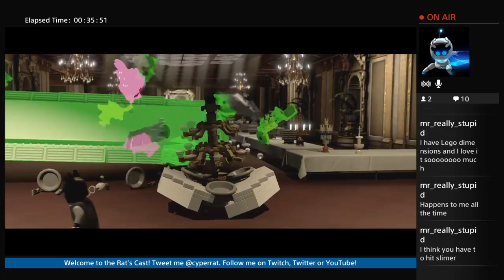LEGO Dimensions - Ghostbusters Level Pack part 3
Unlocking more of Lego Dimensions. Ghostbusters Level Pack part 3

Valve, Gaming, Portal 2, TT Games, cyperrat, DC Comics, BBC Dr. Who, LEGO the Movie, Lord of the Rings, Back to the Future, Universal Pictures, Huey Lewis and the News, LEGO; Warner Bros. Entertainment, Ghostbusters, Ray Parker Jr,  Matt Groening